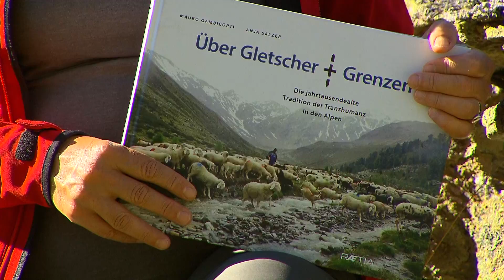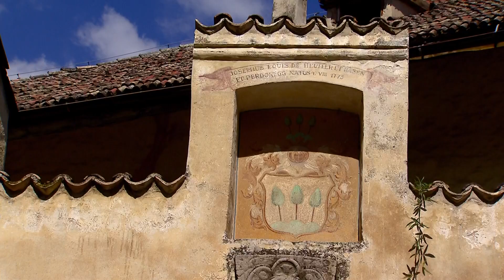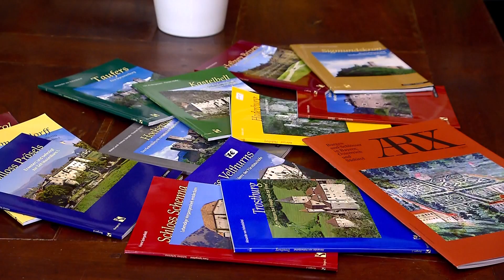RAI "Land & Leben" - Sendung vom 14. September 2017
Der Saxalbhof in Schnals: Wie einer der letzten  nicht erschlossenen Höfe über ein kühnes Straßenbauprojekt erreichbar gemacht wird
Die Niedertalalm im Ötztal: Wie Tausende Schafe und ihre Hirten den  Almsommer erleben
Adelige und Landwirtschaft: Wie sich Freiherr Carl Philipp von Hohenbühel für die Landwirtschaft und den Erhalt der Burgen einsetzt

Bei Land & Leben, dem Magazin für Landwirtschaft von RAI Südtirol greift Marianne Kasseroler einmal monatlich aktuelle Themen auf mit spannenden Berichten über das bäuerliche Leben und Wirtschaften in Südtirol und darüber hinaus.